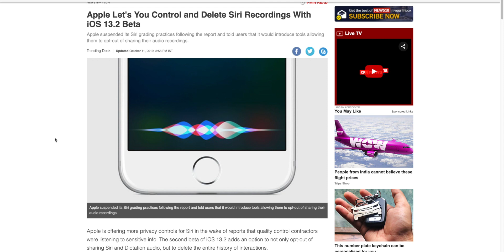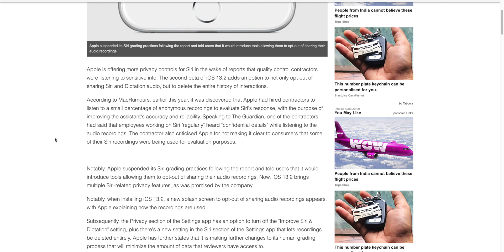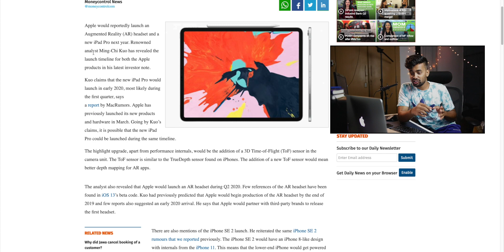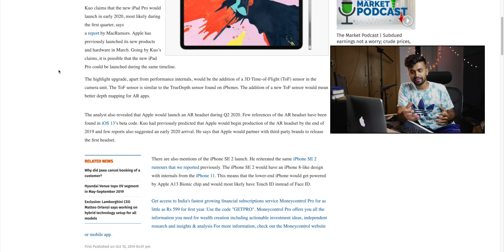Apple iPad Pro 2020, iPhones SE 2, You can delete Siri Recordings | HINDI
We might see some new devices from Apple this Q1 2020 which includes iPad Pro, iPhones SE 2 and AR Headset.
Now you can delete Siri Recordings in iOS 13.2 Beta.